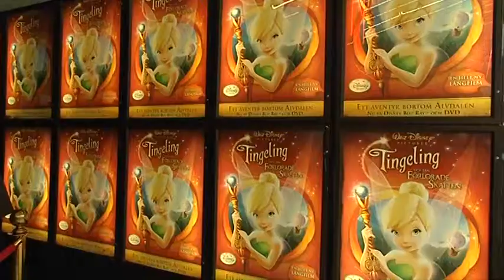Galapremiär av Tingeling och den förlorade skatten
Ett klipp från galapremiären av Tingeling och den förlorade skatten som hölls på biografen Rigoletto i Stockholm. Uppträdande av artisten Lina Hedlund och barnen från dansskolan Sway.